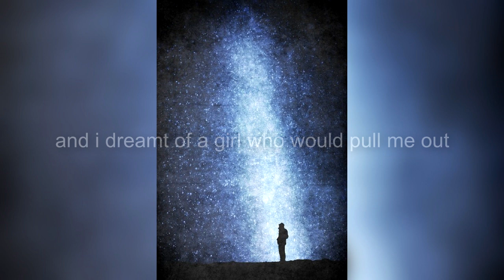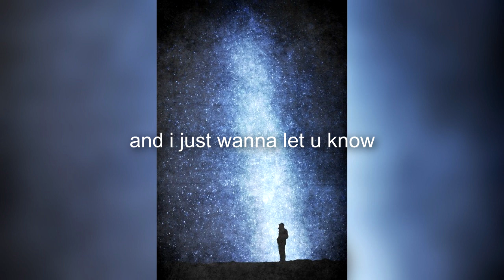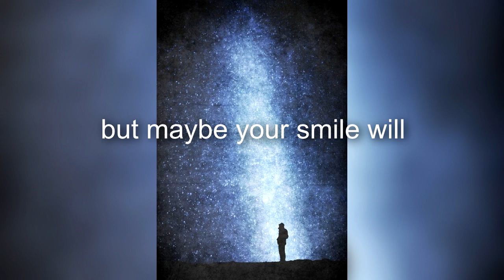EDEN - maybe your smile will (Livestream Cover)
EDEN covering Alex Young and Lontalius' "Maybe Your Smile Will"